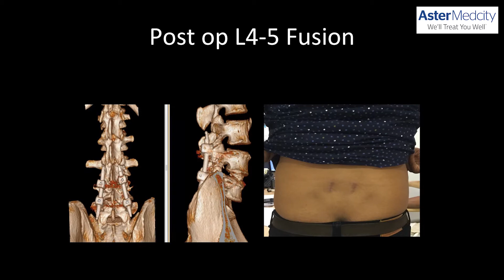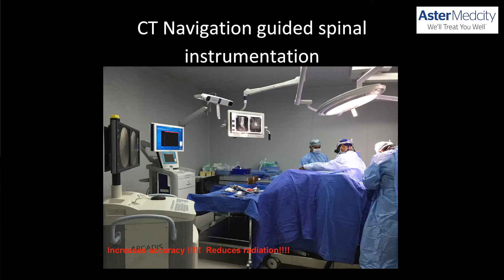Minimally Invasive Spine Surgery – How Does It Work?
Spinal problems are not at all easy to deal with and they generally progress with time. Whether it is mild back pain or any form of spinal deformity, it may impair your range of motion and can affect your quality of life. Early and accurate diagnosis, precise and authentic treatment are significant factors that can drastically improve your problem. If you or your family members are suffering from any Spinal problems, make an appointment at the Aster Spine Care Centre and Minimally Invasive Surgery today. Watch the video to know more.

For appointments, Click:
Dr. Anup P Nair
Consultant- Neurosurgery And Spine Surgery
Dr. Renjith K R
Consultant- Orthopaedic Spine Surgery